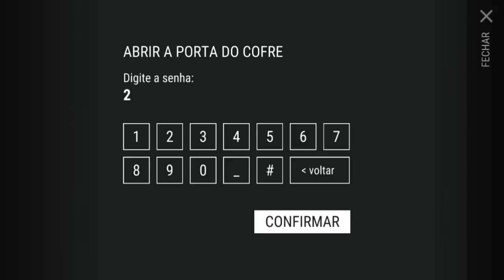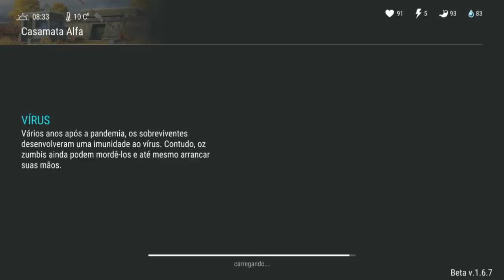INVADINDO BUNKER ALFA DEPOIS DA ATUALIZAÇÃO 1.6.7 - LAST DAY ON EARTH SURVIVAL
INVADINDO BUNKER ALFA
DEPOIS DA ATUALIZAÇÃO 1.6.7
LAST DAY ON EARTH

PROGRAMAS QUE USO EM MEUS VÍDEOS :

PIXEL LAB
PS TOUCH
KINE MASTER
POWERDIRECTOR
AZ SCREEN RECORDER PRO
SCR